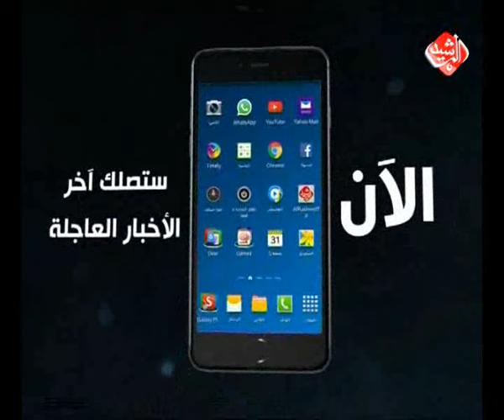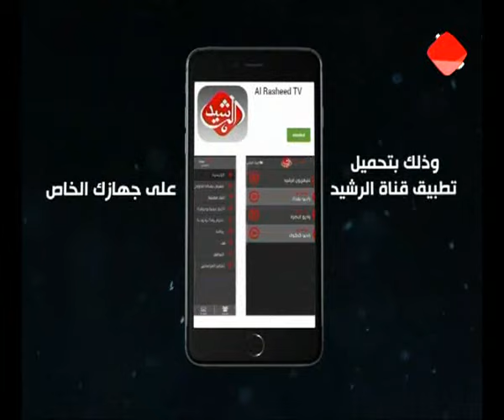الساعة الاخيرة / اوضاع انسانية قاسية في المناطق التي يسيطر عليها داعش